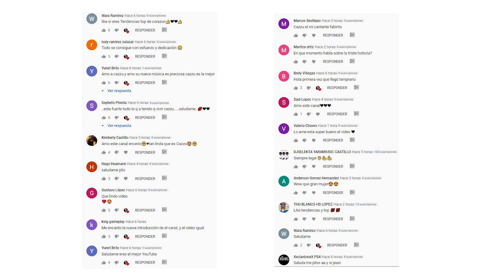KAROL G se DESPLOMA en tarima por FALTA DE OXIGENO | Pero Si Le Ponen La Cancion | TUSA 2020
KAROL G se DESPLOMA en tarima por FALTA DE OXIGENO | Pero Si Le Ponen La Cancion | Tendencias

Karol g se desploma en tarima por falta de oxigeno

La cantante quien recientemente dio un concierto en el marco de los carnavales de Santa Cruz, ciudad de Bolivia - fue atendida por el personal médico y recibir oxígeno tras su presentación debido al malestar que le produjo la altura, según reportan medios internacionales.

Por medio de de sus historias de Instagram, la intérprete de 'Tusa' publicó un breve video - replicado por algunos usuarios en redes sociales - en el que se le ve usando una máscara de oxígeno. A su vez, habría escrito: "Lo que ustedes no ven del show"

En el video se puede observar a la cantante sentada siendo atendida por el personal médico mientras está utilizando la máscara de oxígeno, pues la falta de aire sin duda le jugó una mala pasada, por suerte recibió atención médica a tiempo ya que la falta de aire puede ser causal de desplome o desmayos en los cuales se pierde el conocimiento.

Inmediatamente los seguidores de la cantante reaccionaron a su publicación pues se al armaron por ver a su artista en tan mal estado, ya que no habían presenciado una situación similar, por lo que no dudaron en dejarle mensajes de ánimo y mucho apoyo, una vez recuperada la artista continuó con su apretada agenda, pues recordemos que se encuentra realizando su gira, la cual ha sido todo un éxito de acuerdo a los momentos que hemos podido apreciar en las redes sociales.

KAROL G se DESPLOMA en tarima por FALTA DE OXIGENO | Pero Si Le Ponen La Cancion | Tendencias 2020